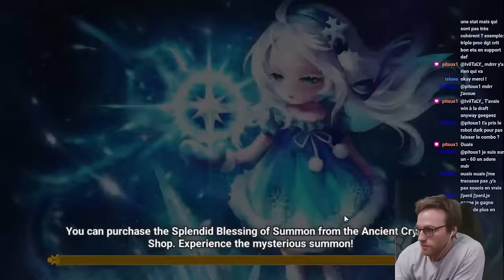Je suis un HANJOYER de l'extrême ! - Summoners War RTA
Session RTA sur mon compte dans le TOP G3 RTA

Summoners war - Summoners war fr - TitoGoflette - Gardien 3 - G3 - Summoners war Europe - tito - tito sw - titogoflette - 2024 - tuto debutant - Summoners war débutant -  summoners war - astuce rta sw - tuto rta - rta - RTA - real times arena